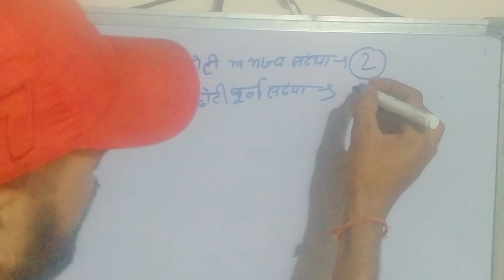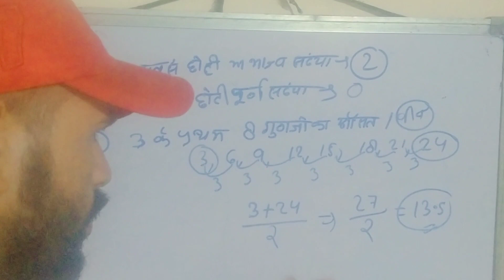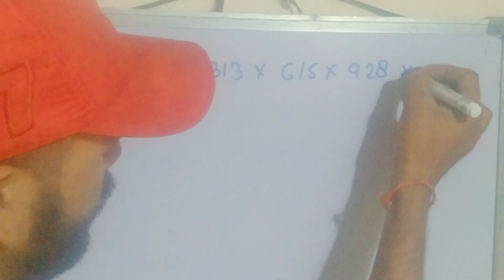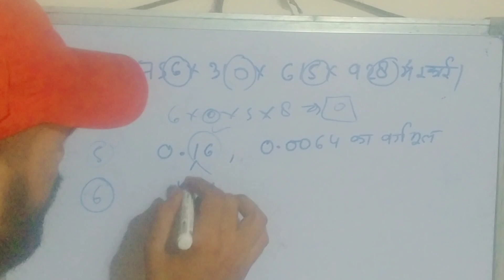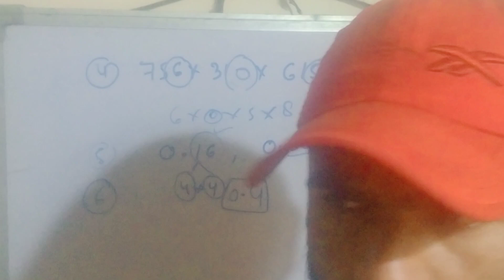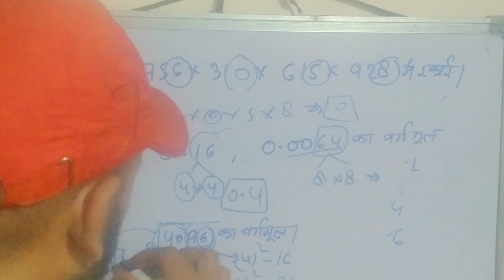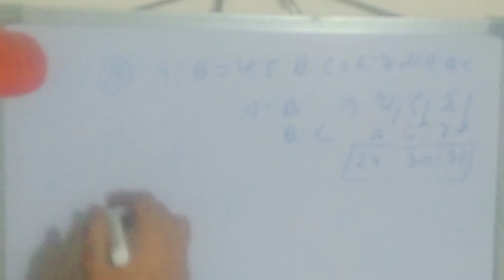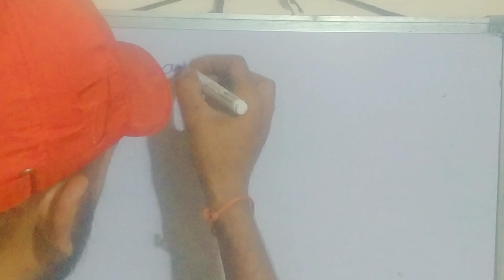army GD or trideman k 💥maths too 10💥 question#viral video 🇮🇳